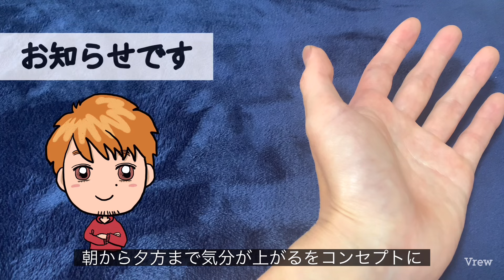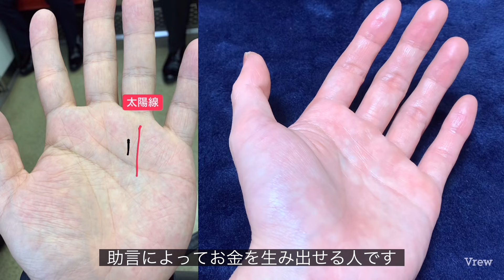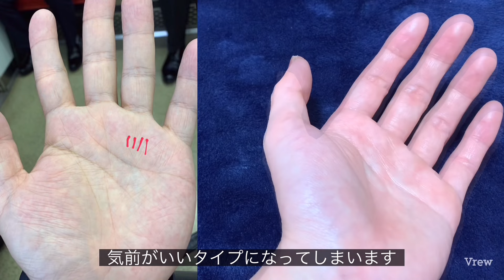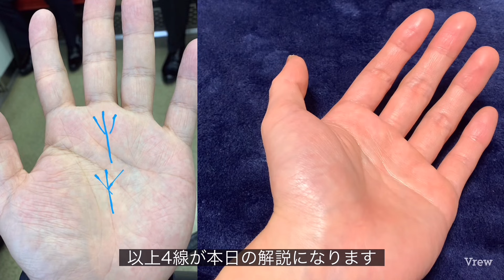これがあれば将来が安定している人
手相動画をご視聴いただき、ありがとうございます。コメントからの質問にはお答えしていません。ご了承ください。

詳しいやりとりの仕方は販売ページに詳しく記載しております。売り切れの場合もあります。毎週、新たに入荷はさせていただいております。

応援しているアクセサリーショップ
asayuuはこちら👇

人気動画

僕の有料note「タカフミの0から始める手相入門」購入の特典にオンライン手相鑑定（お試し版）がなっておりますので是非ご利用ください👇